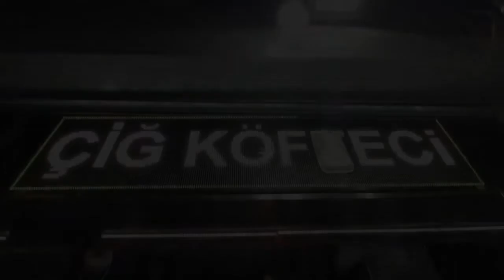حديقة كولهانة Gülhane Park نزهة ليوم كامل مع الاولاد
صدقة جارية وجزاكم الله خير الجزاء  الرابط:
حساباتنا على التواصل الاجتماعي برابط واحد